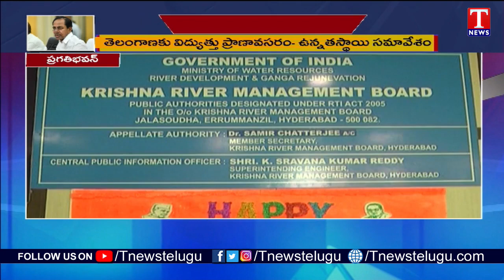చుక్క నీటినీ వదులుకోం || We Cannot Lose Single Drop Of Water From Krishna River : CM KCR || T News